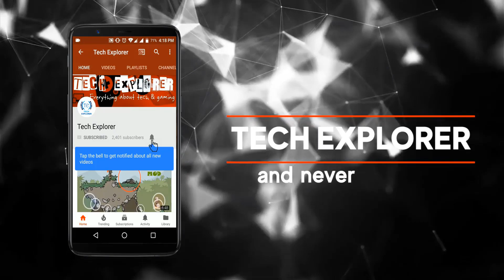How to get unlimited money in Modern Combat 4 : Zero Hour ?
Hello friends,
           In this video we are giving you the unlimited money apk of MC4 : Zero Hour.

Follow the instructions given below to install the game:

1. Download apk and obb file from the link given below.
2. Extract the downloaded obb file.
3. Copy or cut the file and paste it in Android/obb/
4. Then install the apk & enjoy